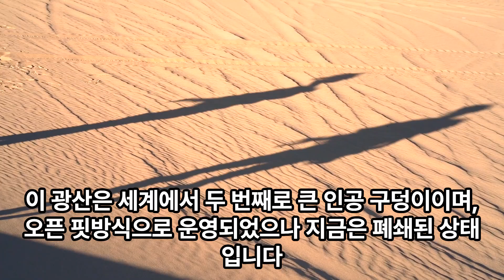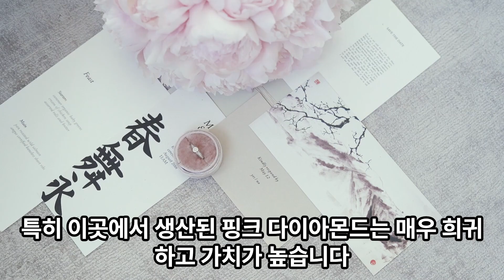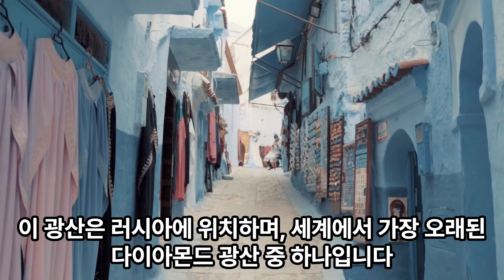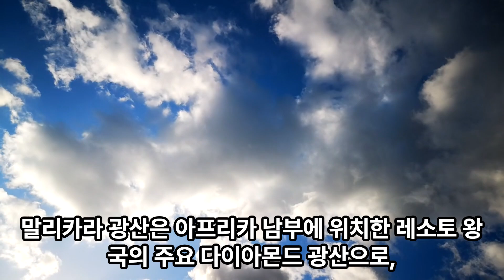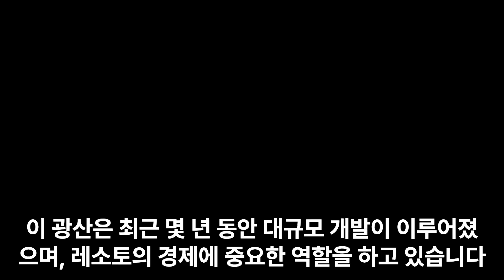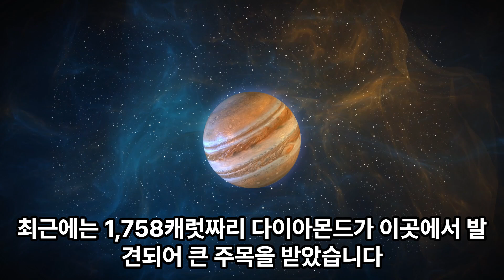세계최고 다이야모드 광산들#양피디TV